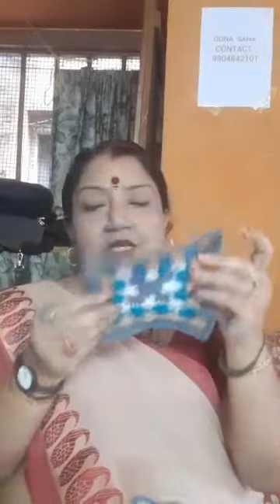Ekusher Naree - Dona Saha - Gopal Thakur Dress - Cotton Coaster - Table Cloth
Ekusher Naree (Lady on 21st) is female Facebook general group. Group URL is as

Collections details:
• Crochet work - Gopal Thakurer Dress
• Crochet work - Mobile Cover
• Crochet work - Table Cloth
• Crochet work - Bag